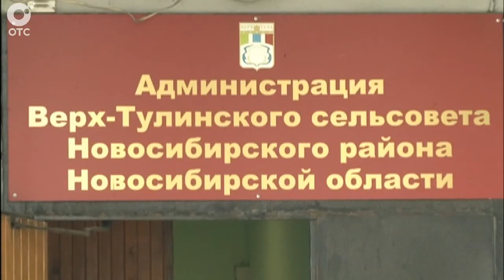В Верх-Туле новая дорога преграждает жителям путь, и они не могут выйти со своих участков